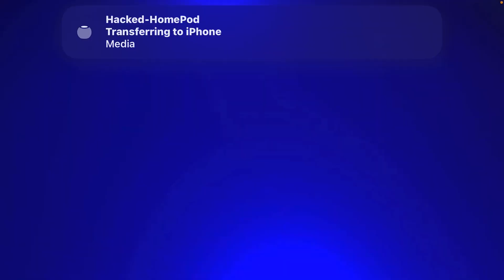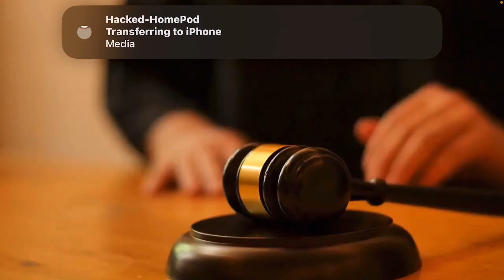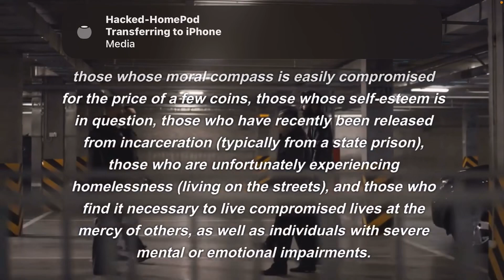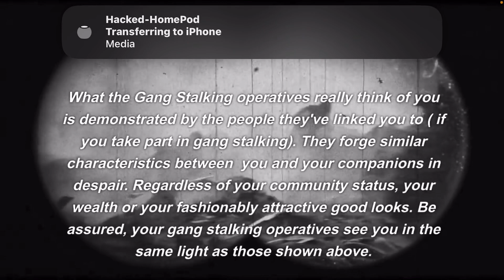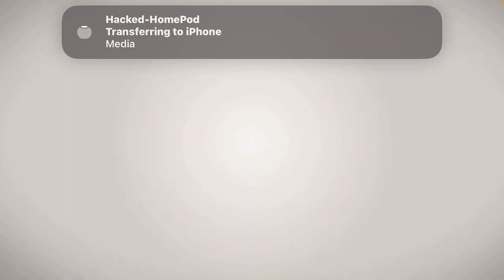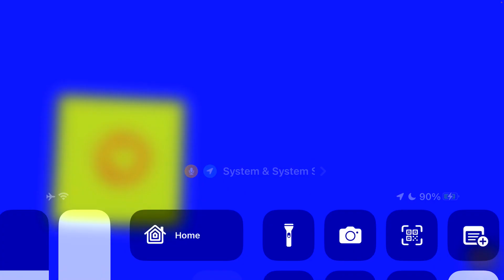This is why I feel bad for my perps….. sometimes!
I don’t claim to KNOW how the “Targeted Individual” program actually works because of the overwhelming amount of gaslighting that’s being done. It’s not hard to see that there is an abundance of misinformation being introduced into the conversation in order to confuse and distract the target. However, the videos that I share are from channels and people that have helped me navigate this labyrinth, giving me a much wider perspective through awareness of the gangstalking tactics and motives. So I share information from individuals and groups that I have come to trust. Hopefully I’m not contributing to the disinformation by sharing this but I feel like we can’t risk staying silent anymore. Life is all about taking risks and even when you’re risks fail and you think they don’t pay off…. THEY ACTUALLY DO because we end up learning just as much through our failures in the form of tough life lessons.  There’s always a silver lining if you look for it hard enough.

So with that being said….

And remember…..
Never consent to this crap or give in to these domestic terrorists!!!

If you gain anything from the information I share, please PAY IT FORWARD!!

“SPREAD AWARENESS, LOVE, LIGHT & POSITIVITY!!”
“BE GOOD OR BE GOOD AT IT!!”
“WE AINT GOIN NOWHERE!!”

gangstalking isn't happening
targetedindiviual my ass